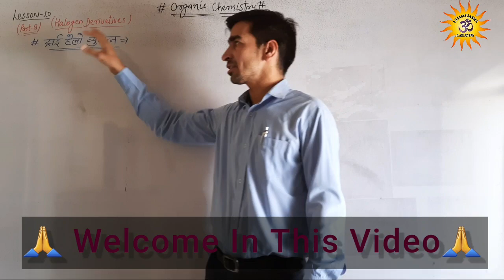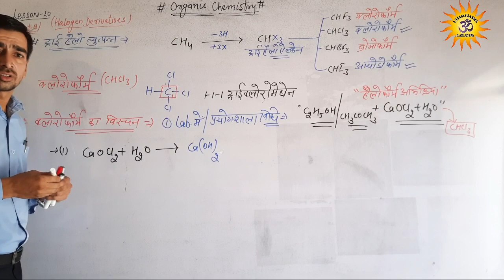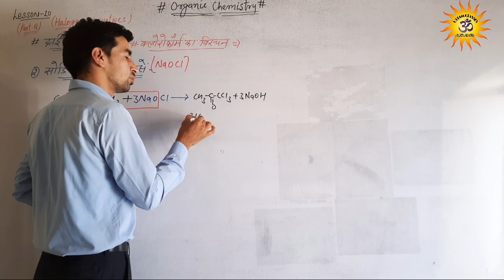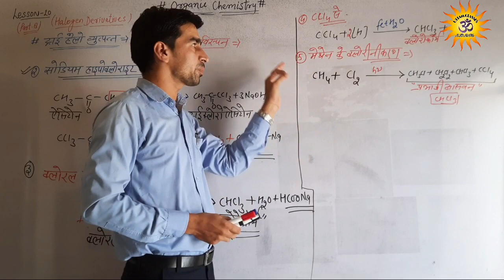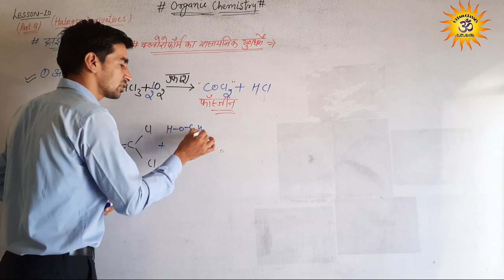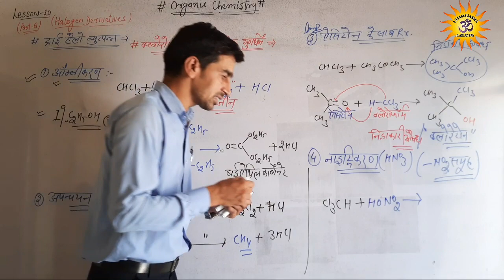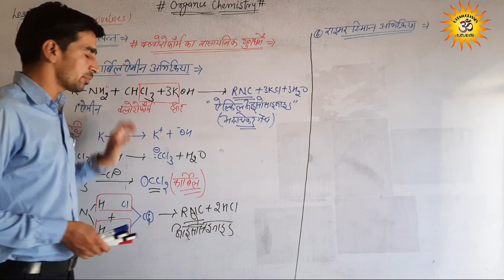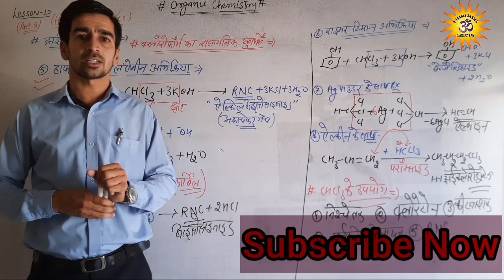RBSE 12th Chemistry lesson10 part8 halogen derivativeक्लोरोफॉर्म chloroform Uttam classes by SD Sir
Halogen-Derivatives#Trihalogen-derivatives#clorofrom# क्लोरोफॉर्म की शुद्धता का परीक्षण#caloreton#wargas#phosjin#reimertiemana-reaction#antimarconicophlaw#haphmancarbilamin-reaction#halofrom-reaction

   हिंदी माध्यम के विद्यार्थियों के लिए संपूर्ण सिलेबस विधिवत  पूर्ण करवाया जाएगा तथा अगली दो क्लास में हैलोजन व्युत्पन्न पूर्ण हो जायेगा।
हम अगला अध्याय 11वे का अध्ययन करेंगे।